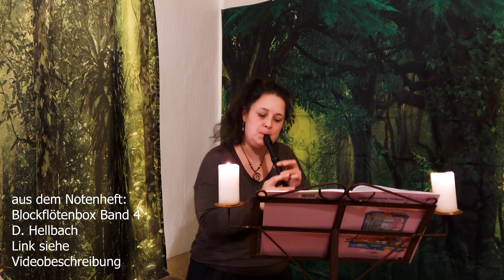Der Grüne-Biene Jul-Kalender TÜRCHEN 16 - Musik, Moringa-Tee und Mümmelmänner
Vom 1. Dezember bis zum 21. Dezember gibt es auf meinem Kanal jeden Tag ein Überraschungsvideo - quasi wie ein Adventskalender, nur dass er am 21. Dezember endet, weil ich dann das Julfest feiere - der dunkelste Tag des Jahres ist für mich ein wichtiges Fest denn ich bin naturreligiös und feiere die heidnischen Jahreskreisfeste.
In diesem Julkalender erwarten euch eine Menge bunte Tees mit Infos und Tipps und ich hoffe ich kann euch hier noch was zeigen was ihr noch nicht kanntet! Ich spiele euch fast jeden Tag ein Ständchen auf meiner Flöte und zeige euch auch ansonsten noch einige Kleinigkeiten aus meinem Leben, die glücklich machen können. Kleine Dinge, die ich sehr zu schätzen weiss und die, wenn ihr es zulasst, euch ein wenig mit dieser Freude anstecken können.